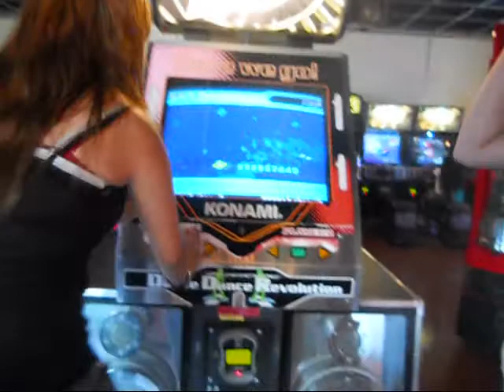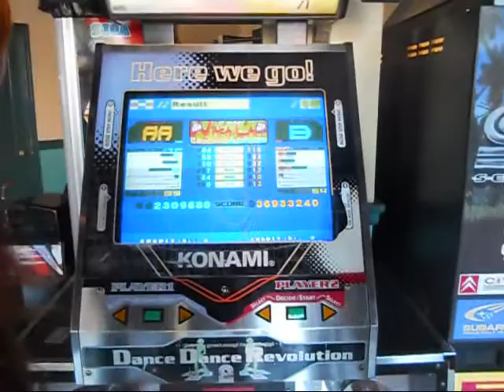Knott's 2014 Vlog!!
WASSUP BROS!
Amanda, Fatima, and I (Zoe) went to Knott's kinda just randomly since I got 2 extra tickets LOL...
I forgot to vlog the first half of our day because we were busy attacking all the rides and such xD
TITANS?!?
DDR FAIL
Tuxedo Sam (Penguin Plush we won in the arcade)
Random Cave Adventure
UNDER THE SEA
Lettuce wraps=Chinese burrito?
Butts.